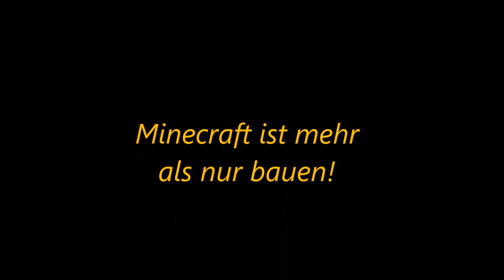[Zwischenprojekt] Lets Play Minecraft-Skyblock Folge : #1 - Ich hasse dich Obsidian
Sooo . Da wären wir mal wieder , ohne Lets Play Minecraft und wie es schon im Titel steht ist es nur ein Zwischenprojekt. Dashier wird gehen , bis Lennart und ich wieder Lets Play Minecraft aufnehmen können , da Lennart nämlich über die Fingsttage unerwartet verreist ist. Trotzdem viel Spaß beim zusehen :D